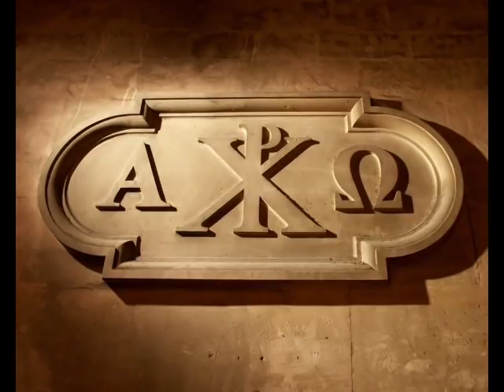Psalm 23 - Bobby McFerrin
The feminine setting of the 23rd Psalm with pictures from various sources. To enhance the audio effects, add &fmt=18 to the URL line